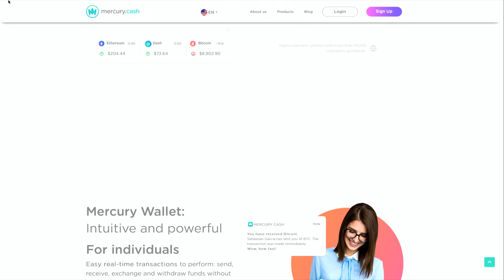INÚTILES firmas para regreso de DIRECTV | Agárrate | Patricia Poleo | 2 de 3